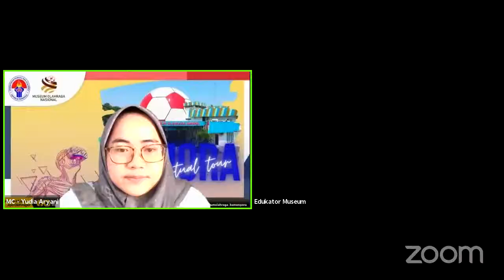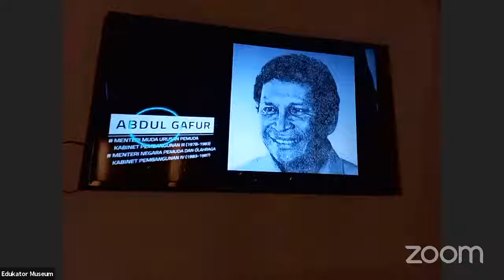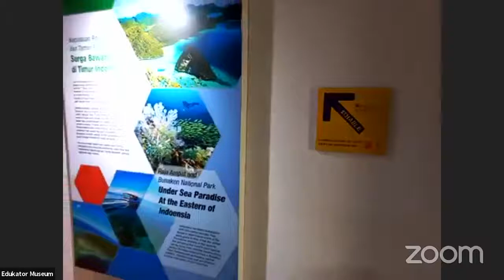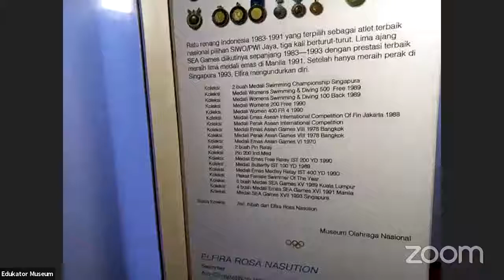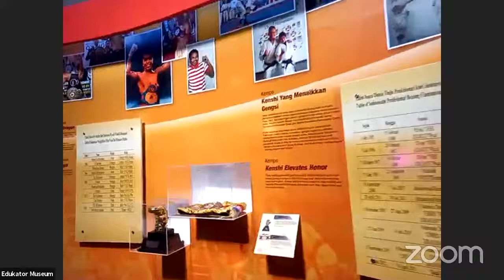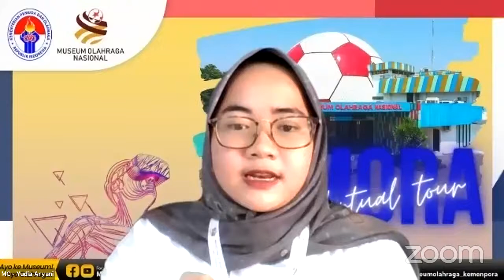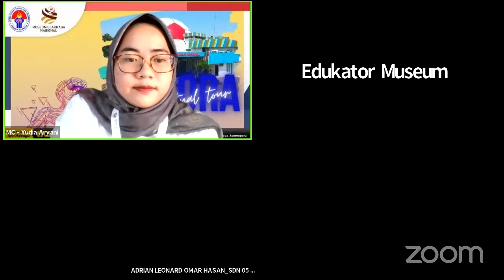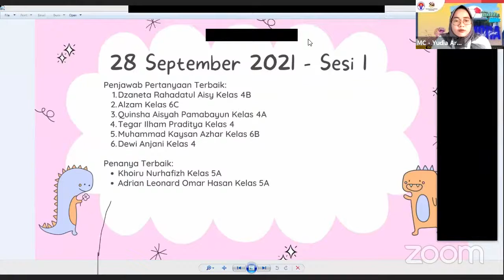Virtual Museum Tour MORA 28 September 2021 - Sesi 1